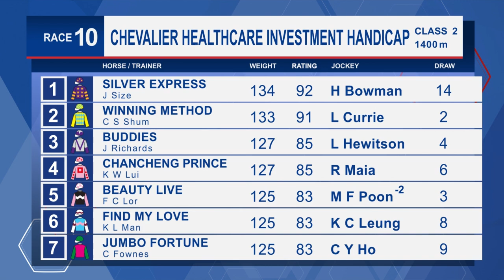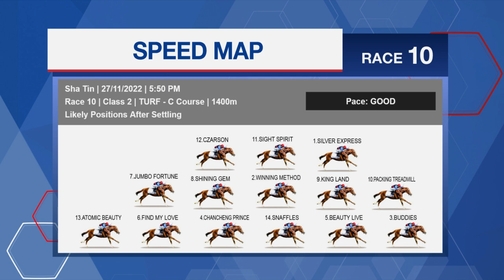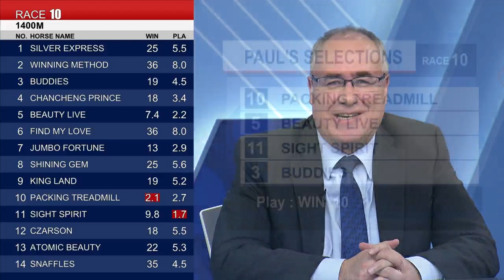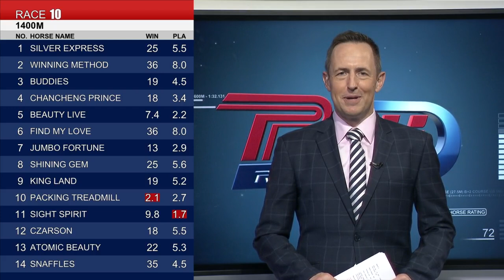[Racing To Win] 22/23 #22 Sha Tin –R10 (27 November)